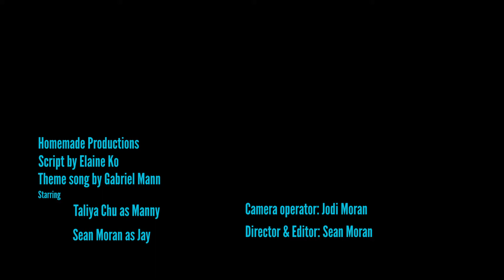Modern Family (Ko Tong Ha Yeung Edition)